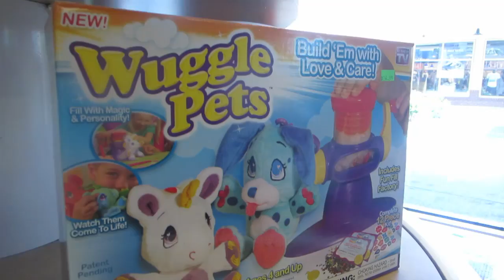WE LOST OUR KID! │6•26•15 DAILY VLOG - VACA DAY #7